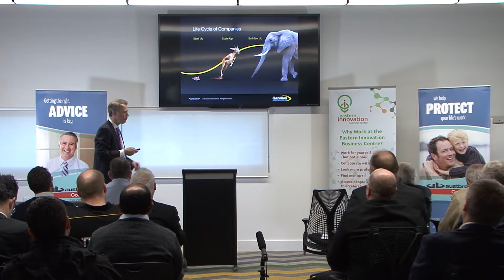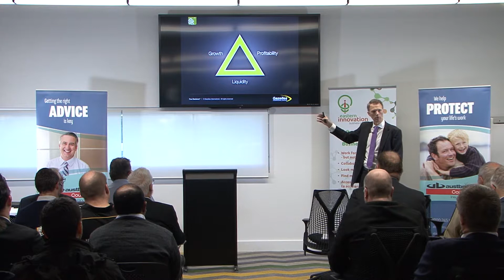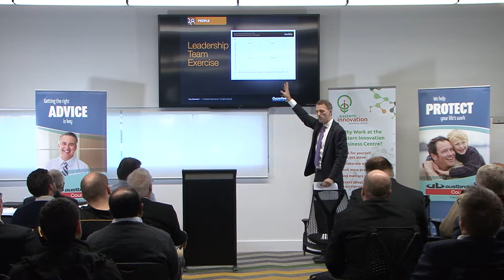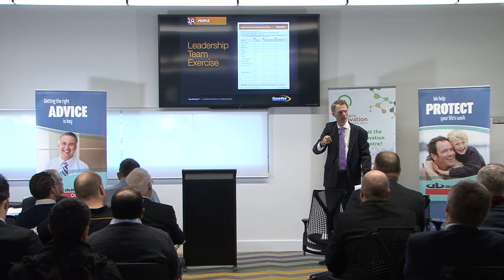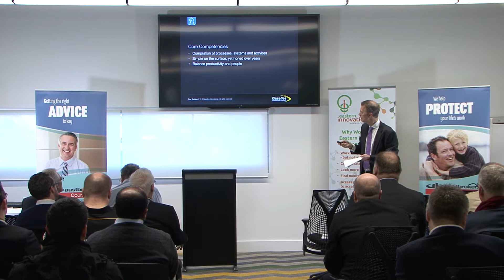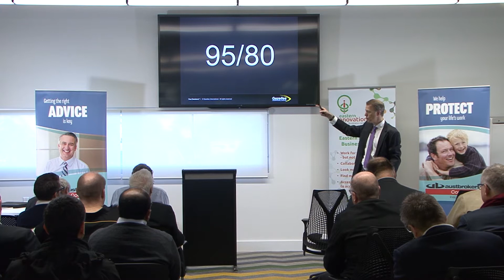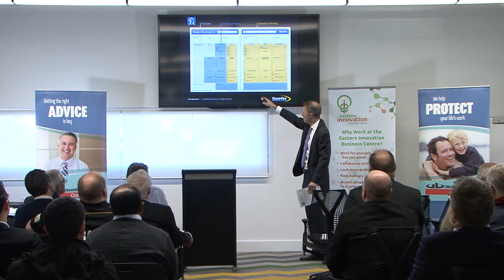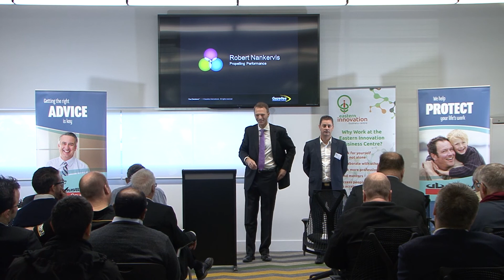Austbrokers Countrywide presents Propeling Performance with Rob Nankervis